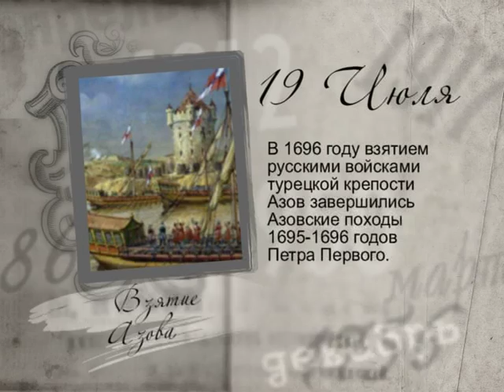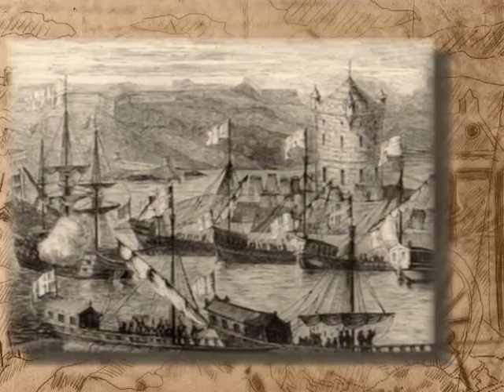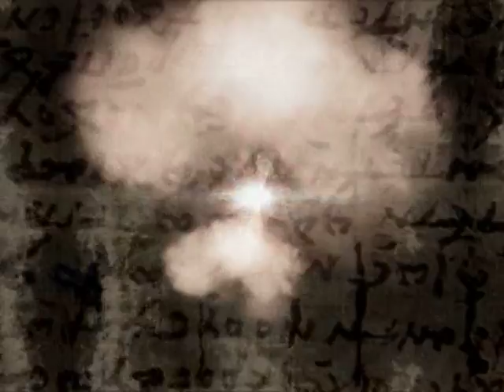19 июля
365 дней ТВ представляет | Российская летопись | Выпуск № 200
19 июля